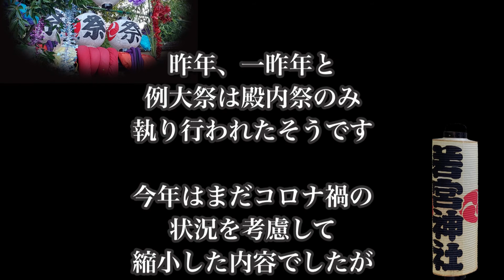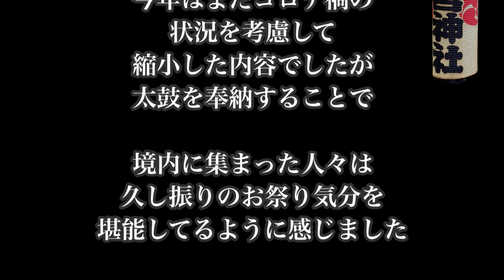令和４年“若宮神社”例大祭 令和４年11月２日 南伊豆町湊 太鼓・神楽獅子奉納 規模を縮小して実施 Wakamiya Shrine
令和４年“若宮神社”例大祭　Wakamiya Shrine
【鎮座地】静岡県賀茂郡南伊豆町湊８３９

延喜式神名帳に竹麻神社三座とある式内社の内の一座である。
竹麻神社の三座はその後、それぞれ別の神社に分かれて遷座した。 この神々は奈良平安時代に編纂された勅撰の国史にも度々 見られるように当時の朝廷も噴火造島の巨霊と畏怖しながら 崇拝していた大明神であり、また航海の守護神として伊予や 摂津など各地の三島神社に祀られていて、伊豆の国府であった 三島市においても三嶋大社に鎮座する。 竹麻神社の後身で三嶋神の御子の物忌奈命を祭神として祀る。 通常の例大祭は11月1日、2日。

◆氏神様とは 現在では、氏神様とは「自分が住む土地を守る神様」として捉えられていますが、それには変遷がありました。 古代の氏神様は「氏の祖先神が氏神様」という捉え方をしていました。
それが中世・武家社会になると氏から家の単位に信仰が変化していき「一族の守り神」であり、「一族を結びつける神」になり、「祖先神」とは無関係な日常的に崇敬するような神様のことを「氏神様」というようになりました。
そして近世・現在では最初に言ったように「自分が住む土地を守る神様」という捉え方に変化してきました。 尚、「氏神」という言葉が、最初に使われたのが、萬葉和歌集で大伴坂上郎女（おおとものさかのうえのいらつめ）が詠んだ歌（天平５年冬11月(733年)）に大伴氏の「供祭大伴氏神之時」だとされています。 “ひさかたの　天の原より　生れ来たる　神の命　奥山の　賢木の枝に　白香つけ　木綿とり付けて　斎瓮を　齊ひほりすゑ竹玉を　繁に貫き垂り　鹿猪じもの　膝折り伏せて　手弱女の　おすひ取り懸け　かくだにも　われは祈ひなむ　君に逢はじかも”　（879）
※萬葉和歌集‥奈良時代の終わりに成立したとされる日本に現存する最古の和歌集

曲名：Gensouwahuu
使用させて頂きありがとうございます

小澤孝宗宮司様、若宮神社祭司会の皆様には
取材・編集に際しご協力を頂きましたこと御礼申し上げます。

幸多からんことをお祈り致します。